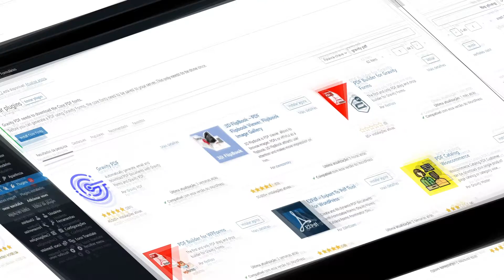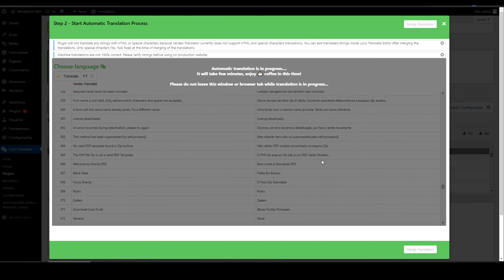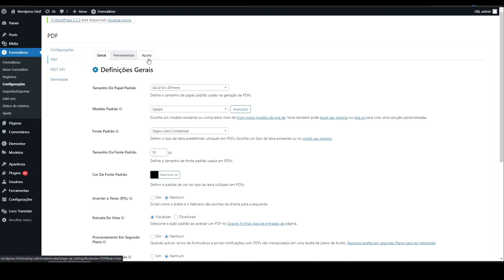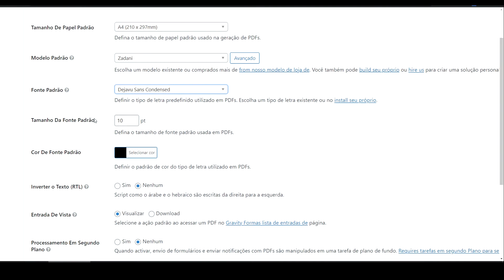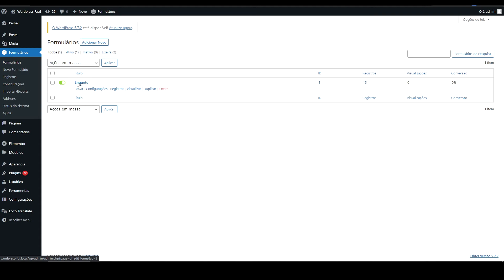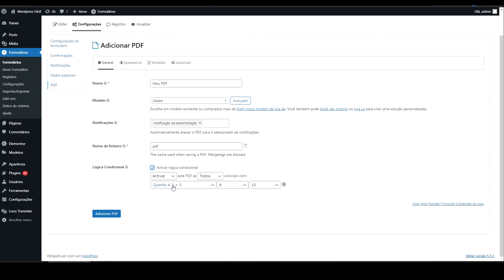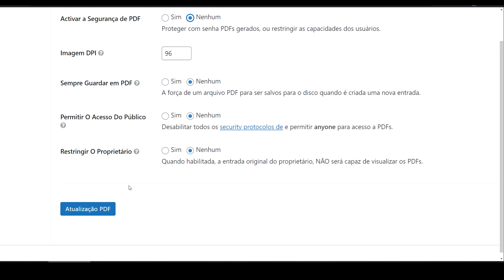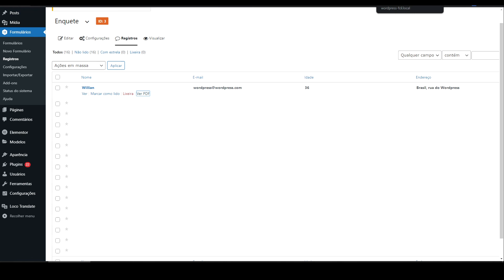Como exportar registros dos Formulários Gravity Forms PDF - Curso de Wordpress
Nesse vídeo vou te ensinar como Exportar PDF seus registros do Gravity Forms, usando o plugin Gravity PDF (que é um plugin de grátis) para Wordpress.

🔥🔥Nossos Links 🔥🔥

Translated titles:
Cómo exportar registros de formularios Gravity Forms PDF-wordpress Curso

So exportieren Sie Formulardatensätze Gravity Forms PDF-wordpress Kurs

Comment exporter des enregistrements de formulaires Gravity Forms PDF-wordpress Cours

प्रपत्र अभिलेख निर्यात कैसे करें Gravity For

How to Export Forms Records Gravity Forms PDF-wordpress Course

如何导出表单记录Gravity FormsPDF-wordpress课程

如何導出表單記錄Gravity FormsPDF-wordpress課程

Come esportare i record dei moduli Gravity Forms PDF-wordpress Corso

Как экспортировать записи форм Gravity Forms PDF-wordpress Курс